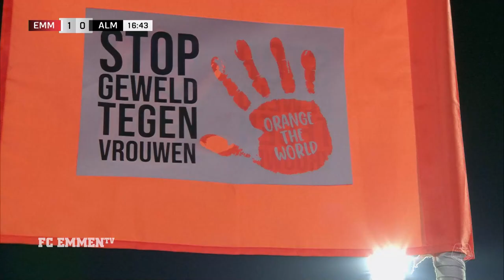FC Emmen - Almere City FC | SAMENVATTING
FC Emmen heeft de thuiswedstrijd tegen Almere City weten te winnen. Met drie doelpunten was Jasin Assehnoun de gevierde man die zorgde voor de 3-0 eindstand.

Nadat scheidsrechter Ingmar Oostrom had gefloten voor de aftrap van de wedstrijd kon de ontmoeting tussen beide ploegen beginnen. In de eerste paar minuten viel er al veel te beleven. Zo kreeg FC Emmen binnen twee minuten al twee corners, maar in de tegenaanval verdiende ook Almere City een hoekschop. Dat leidde ertoe dat de bal al snel al achter Michael Brouwer lag. De scheidsrechter floot echter af wegens buitenspel. Maar de Emmenaren werden zo al vroeg gewaarschuwd door een gehavend Almere City.

Na zeven minuten kwam FC Emmen wél op voorsprong. Rui Mendes leek erdoor te zijn aan de rechterkant na een pass van Azzeddine Toufiqui. Deze bal werd onderschept en verkeerd uitverdedigd door Thomas Poll. Hierdoor kwam Assehnoun één op één met oud-Emmenaar Agil Etemadi. De Fin faalde niet: 1-0.

In de eerste twintig minuten golfde het spel op en neer en zo waren er mogelijkheden aan beide kanten. Miguel Araujo was met een afstandsschot gevaarlijk, aan de andere kant zorgden Ramon Leeuwin en Lance Duijvestijn voor gevaar met een kopbal en een schot van afstand.

Toch was het Emmen dat opnieuw trefzeker was. Na geklungel achterin bij Almere kwam Mendes oog in oog met de doelman. Hij stuitte op de lijnstopper, maar in de rebound kon Assehnoun zijn tweede treffer van de avond maken.

In het restant van de eerste helft kwamen beide ploegen niet meer tot mogelijkheden. Het enige schrikmomentje was nog een harde overtreding van Jonas Arweiler op Araujo. Gelukkig kon de Peruaan de wedstrijd vervolgen.

Hattrick compleet
In het begin van de tweede helft maakte Assehnoun zijn hattrick compleet. Het was Jeredy Hilterman die vanaf het middenveld goed opstoomde en de bal bij de buitenspeler bracht. Assehnoun kwam naar binnen en krulde de bal voortreffelijk in de lange hoek.

Na de rust waren er weinig tot geen mogelijkheden aan beide kanten. Met nog een kwartier te gaan kregen de Almeerders toch nog een grote kans op een aansluitingstreffer. De net ingevallen Maarten Pouwels leek te kunnen scoren op aangeven van Arweiler, maar Brouwer bewees waarom hij de minst gepasseerde doelman van de competitie is en redde met de voet.

In het restant van de wedstrijd werd er niet meer gescoord en het was dan ook geen verrassing dat Assehnoun bij het laatste fluitsignaal werd uitgeroepen tot COOP Man van de Wedstried.

Volgende week gaat FC Emmen op bezoek bij Jong Ajax. Door de overwinning op Almere passeert FC Emmen de jong-ploeg weer op de ranglijst en staat het nog twee punten achter op nummer twee Excelsior. De Drenten staan één punt voor op de Ajacieden.